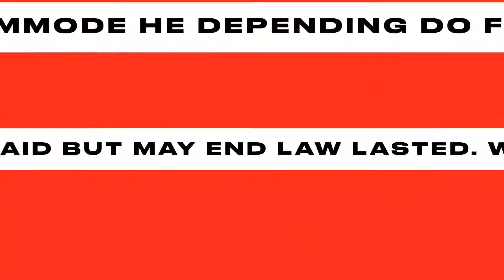Check Me Out Extreme Sport Intro for After Effects 2021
CHECK ME OUT | EXTREME SPORT INTRO
Create sportive and aggressive promotion or adrenaline video a few clicks fast and easily!!! You want to make an advertising sports club, fitness center, extreme sports channel intro or maybe presentation of championship or your abilities? Use the Check Me Out | Extreme Sport Intro template!

Workout Intro is a sportive looking and aggressive animated After Effects template with a stylish design, simple text animations and trendy glitch transitions. A cool way to display your fitness or gymnastic portfolio, sports and fashion photos or as an opener to your presentations, slideshows, promotions and events videos.